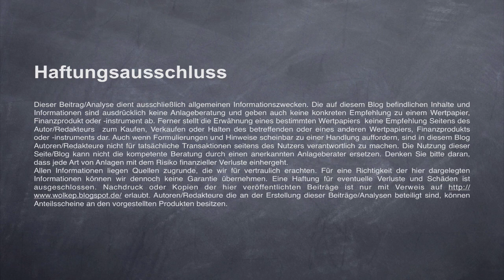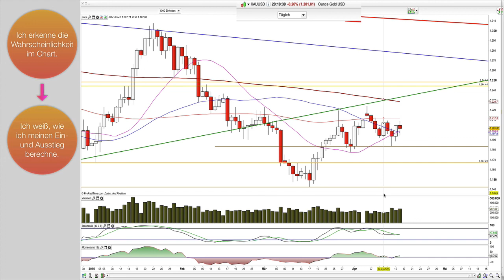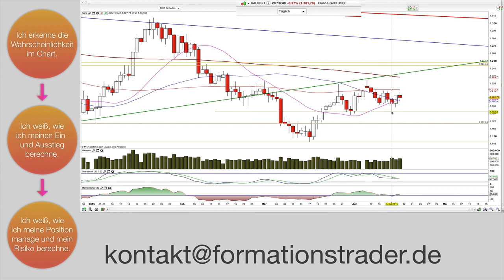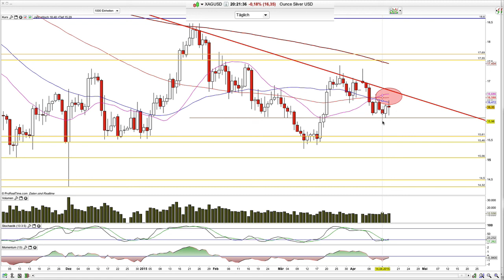2015-April-16 Gold, Silber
Moin und Gold gelingt der Ausbruch aus dem Kanal.

Hamed Esnaashari